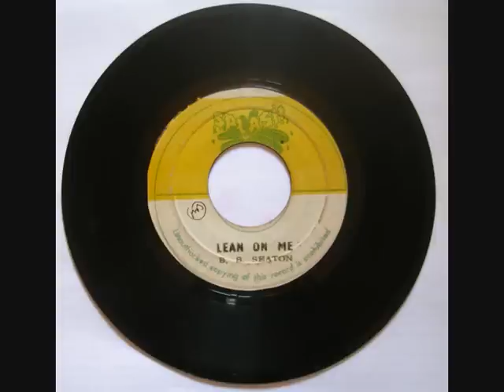BB Seaton Lean On Me